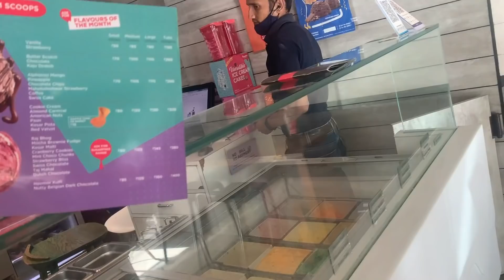व se WE MADE A PACT THAT... ! | 263rd Vlog | Hectik | Delhi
Ria’s Channel Link : I have pinned the link in my comment section 🥺 since it wasn’t working here!